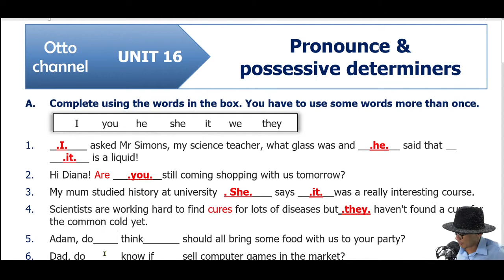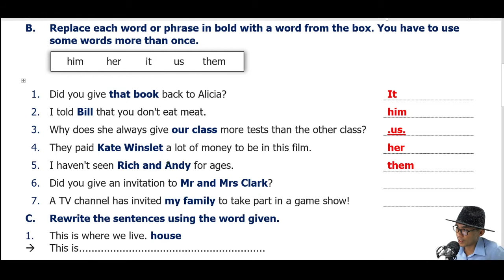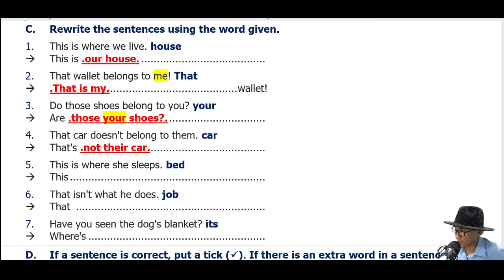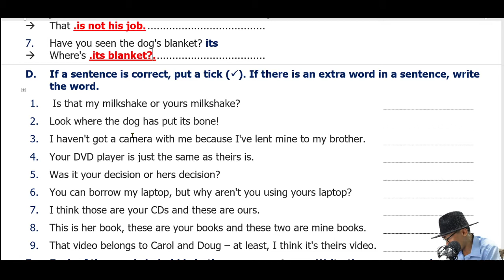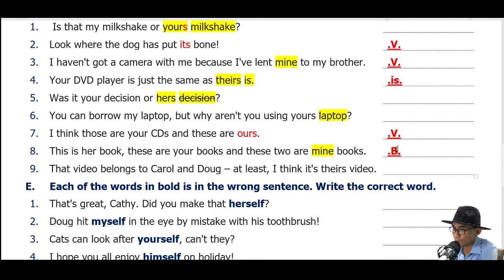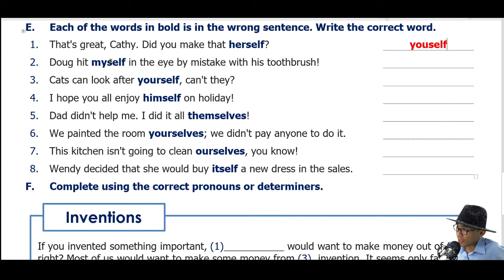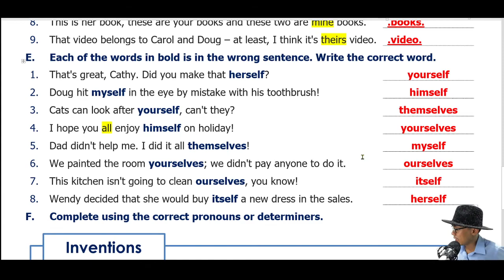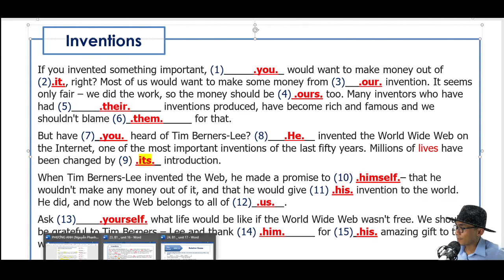Destination B1 - Unit 16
+ Destination B1
+ Tham khảo khóa học luyện thi chuyên anh và học sinh giỏi tại fanpage " học với otto channel" các bạn nhé!.

+ Tiếng anh, tự luyện thi chuyên anh, học sinh giỏi và MOVER, FLYER, KET, PET, FCE ... và lớp 6 chuyên anh Trần Đại Nghĩa.

A. Danh sách tài liệu miễn phí tại Page “Học với Otto channel”
1) 50 đề thi chuyên anh, học sinh giỏi chính thức năm 2020 đã hướng dẫn chi tiết trên youtube. (385 trang)
2) Tuyển tập chuyên đề thi chuyên anh đã hướng dẫn chi tiết trên youtube (194 trang)
3) 36 đề thi olympic 30/4 mới nhất đã giải chi tiết 2 đề thi chính thức mới nhất lớp 10 và lớp 11 trên youtube (512 trang)
4) 20 đề thi học sinh giỏi duyên hải lớp 11 mới nhất có đáp án, hiện đã giải 1 đề trên youtube – (290 trang)
5) 30 đề thi học sinh giỏi duyên hải lớp 10 mới nhất có đáp án (490 trang)
6) 100 đề thi học sinh giỏi lớp 9 with key (406 trang)
7) 50 đề thi học sinh giỏi lớp 12 (328 trang)

B. Danh sách tài liệu, có phí (coming soon), và các lớp học,  các giáo trình luyện nghe tổng hợp dễ học MOVER, FLYERS, KET, PET, FCE, CAE và giáo trình luyện thi chuyên anh học sinh giỏi từ Cambridge, Olympic, Destination,..

C. Cách tải đề thi tại Fanpage “Học Với Otto Channel” : Bạn tìm trên facebook “ học với otto channel” hoặc link dưới, vào tìm bài có nói đến đề thi, dưới mỗi bài link tải chỗ COMMENT CŨ NHẤT bạn nhé! Hàng tuần đều có các đề mới, bạn hãy follow trang để nhận thêm thông tin nhé!

D. Cách học miễn phí trên livestream: Bạn search “học với otto channel” trên facebook hoặc link dưới, bạn like và follow để face báo bạn đến h học vào học nhé!